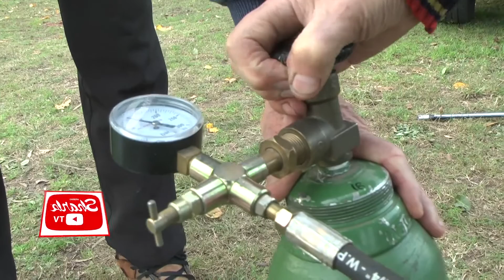Balin Volador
Campo abierto al aire libre, el balín vuela..